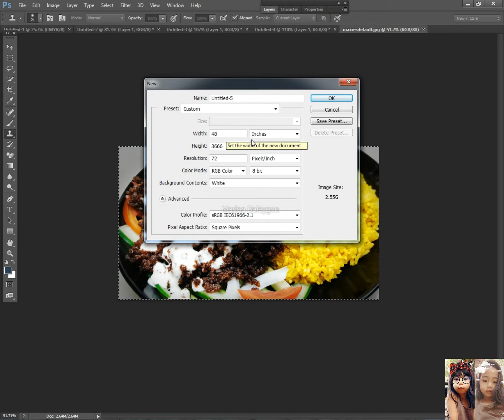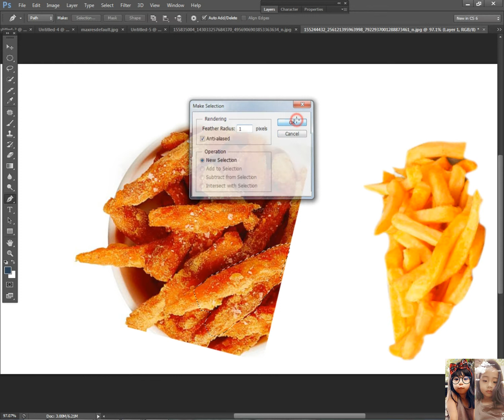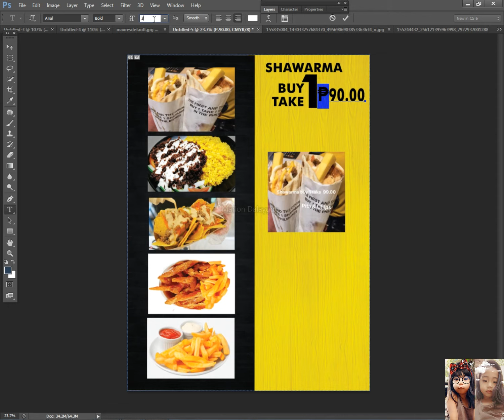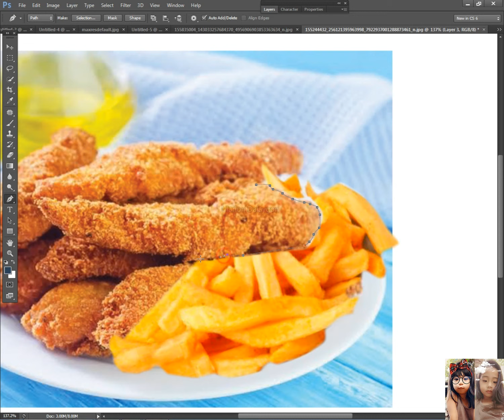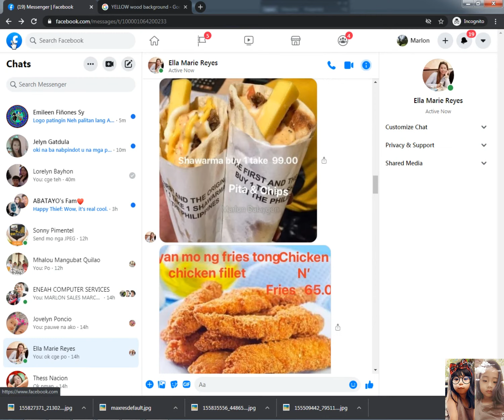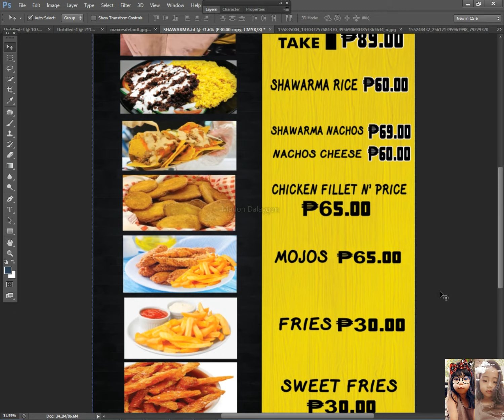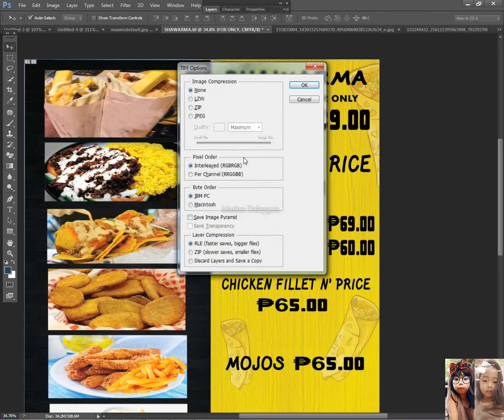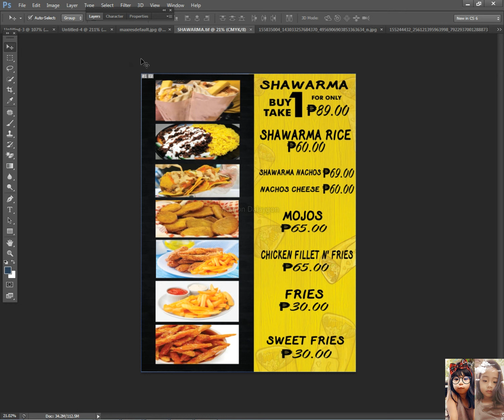Street Food Tarpaulin layot